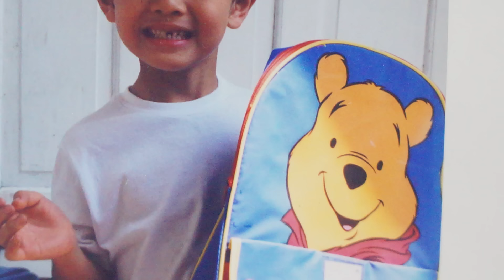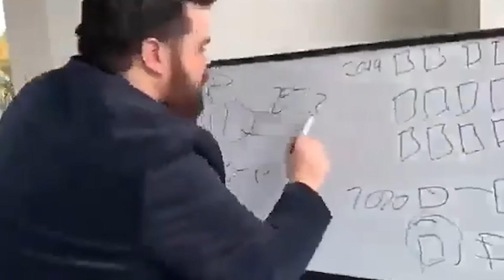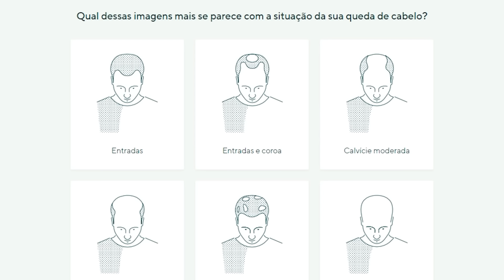Ursinho Pooh Sangue e Mel é hilário de tão ruim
Cupom: SJ40